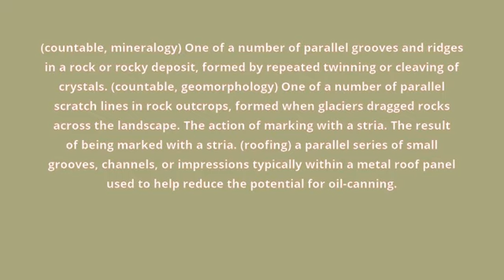what is the meaning of striation